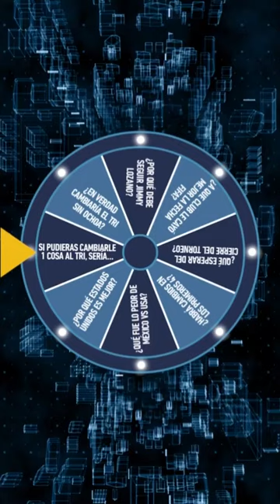🧐🇲🇽 México dejó mucho que desear tras perder otro título ante USA | La Cascarita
¡Ya llegó ‘La Cascarita’! México dejó mucho que desear tras perder otro título ante USA. Imperdible análisis de la Selección Mexicana de Rodolfo Landeros y John Laguna en LaCascarita.